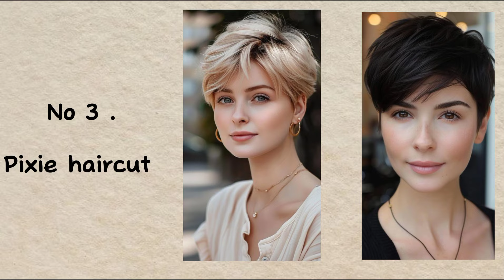haircut for round face shape | round face haircut styles | best haircut round face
Haircut for round face shape

In this video I will show you some haircut for round face shape

If this video helps you so please support